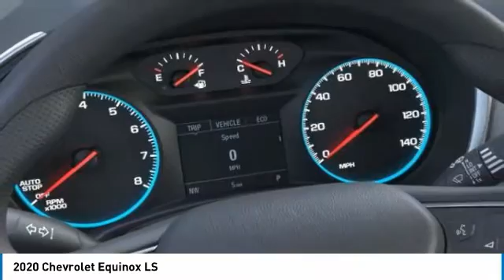2020 Chevrolet Equinox LS FOR SALE in Post Falls, ID KK8540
Knudtsen Chevrolet
1900 E Polston Ave

SAVE AT THE PUMP!!! 30 MPG Hwy!           I knew that would get your attention!!! Now that I have it, let me tell you a little bit about this outstanding 2020 Chevrolet Equinox LS w/1LS that is currently priced to sell  All smiles!! New Arrival. All Wheel Drive!! Safety equipment includes: ABS, Traction control, Curtain airbags, Passenger Airbag, Daytime running lights, Stability control - With Anti-Roll, Dusk sensing headlights...Other features include: Bluetooth, Power locks, Power windows, Auto, Turbo, Air conditioning, Cruise control, Audio controls on steering wheel, 170 hp horsepower, Tilt and telescopic steering wheel, Power mirrors, 1.5 liter inline 4 cylinder DOHC engine, AWD, Fuel economy EPA highway (mpg): 30 and EPA city (mpg): 25, 4 Doors, External temperature display, Compass, Tachometer, 4WD Type - Automatic full-time, Rear spoiler - Lip... Disclaimer: Our internet prices are after all applicable rebates. Subject to lenders credit approval. Rebates may or may not applied towards leases.0  apr is in lieu of rebates! on selected models. Terms and condition may apply call or see dealer for details. All prices are plus sales tax,   197.40 dealer doc fee, and   14.00 title.      On approval of credit.      . see dealer for details. Chevrolet trade assist in allowance must trade in a 2006 or newer car or truck.Costco members rebates only on 2020 Tahoe, Suburban, and Silverado s. Must show proof of ownership.Conquest you must own a 2006 or newer non gm product to qualify. gm loyalty must own a 2006 or newer gm product to qualify. some of these vehicles are former service loaners.on selected models you must finance thru gmf, lease loyalty you must have a current lease on a 2015 or newer vehicle, must of leased it at lease 30 days ago. subject to credit approval. expires 8/3/2020